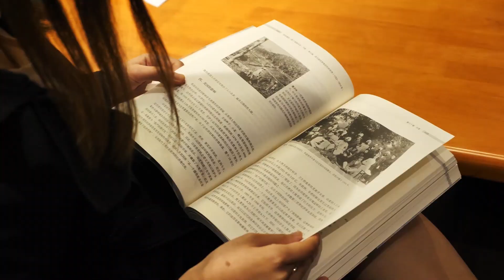NAVEE N65 Short Film: Enjoy Life, Enjoy Riding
Highlights

10-inch pneumatic tires support riders to achieve smooth riding.

Innovative Dual Rotation System, which adheres to EN17128 standard, sets users free from pre-assembling and helps achieve convenient storage.

High capacity 48V 12.5Ah lithium battery supports the range up to 65KM, with max. the speed at 32 km/h

BMS Battery management system, Security is always our top priority.

500W brush Less motor  High quality 500W brushless motor provides stable and strong power, allowing the E-scooter to climb up to 25% incline.

Dual braking Front E-ABS and rear disc brake, help achieve short-stopping distance and thus provide riders a safe riding whenever there's an emergency.

Special thanks to Harriet.